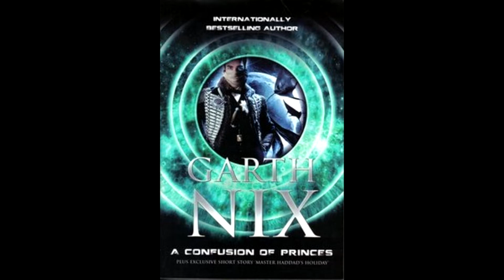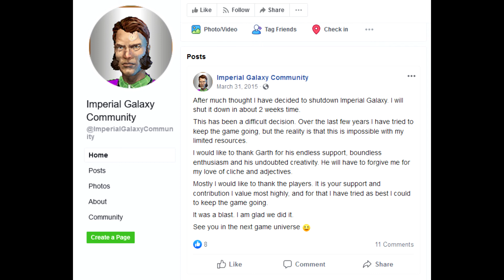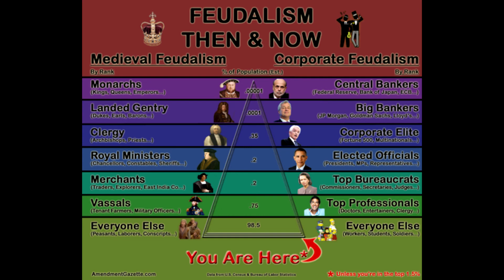Book Club : Confusion of Princes by Garth Nix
Thanks for checking this out! ahhhhhhhhhhhhh